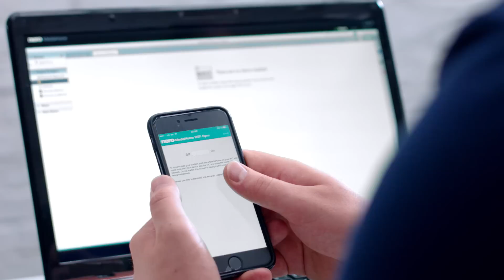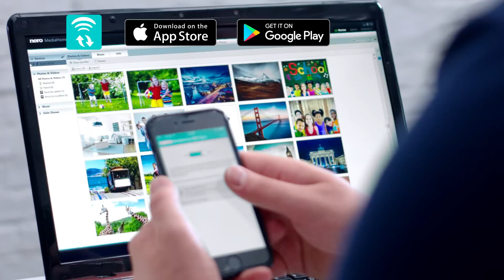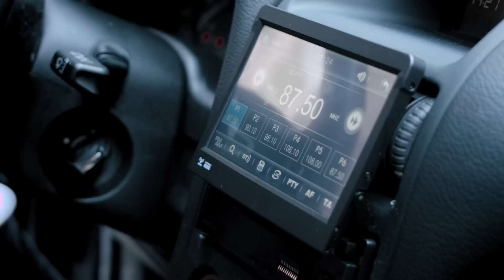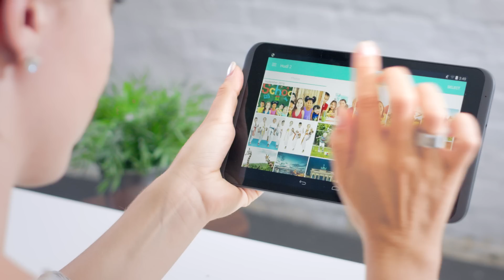Nero 2017 Platinum L'icône multimédia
Grâce à Nero 2017 Platinum, dynamisez votre vie numérique avec des multimédias haute performance. Créez, éditez, gravez, convertissez, organisez et diffusez vos vidéos, photos et votre musique. Bénéficiez d'une qualité 4K, lisez des fichiers au format HEVC en ajoutant aussi des sous-titres et la pochette d'origine de l'album.